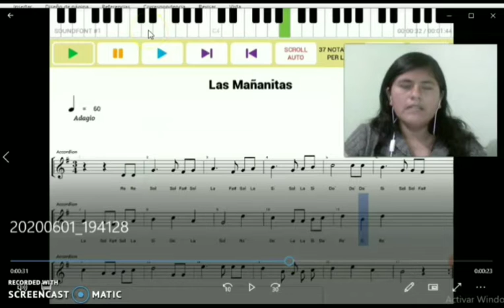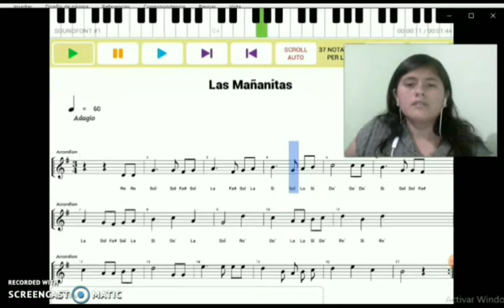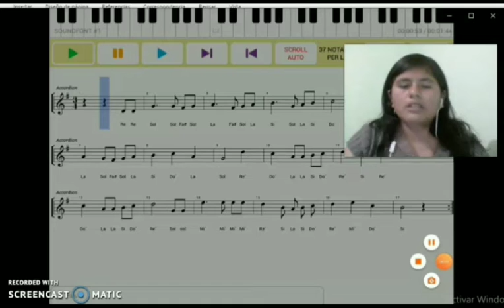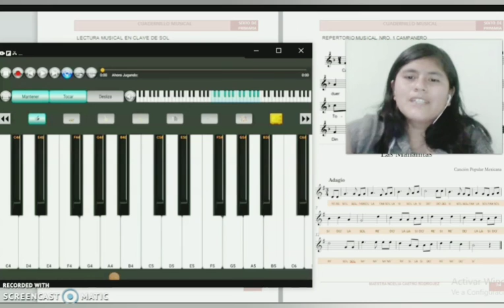Las Mañanitas - Tutorial completo